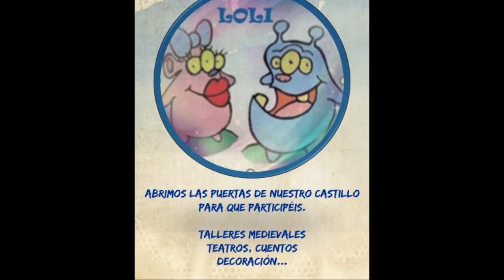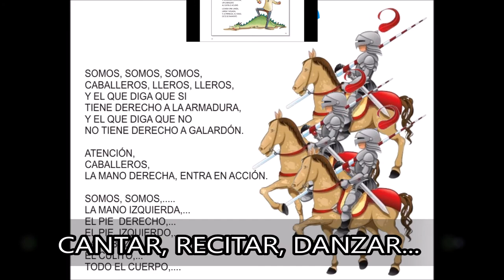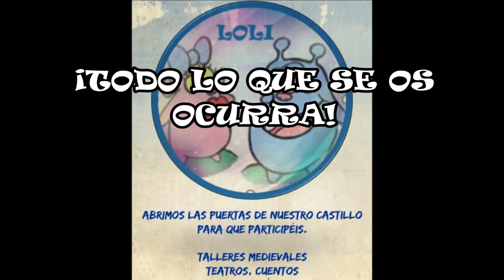TALLERES CON PADRES MEDIEVALES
PROYECTO CASTILLOS